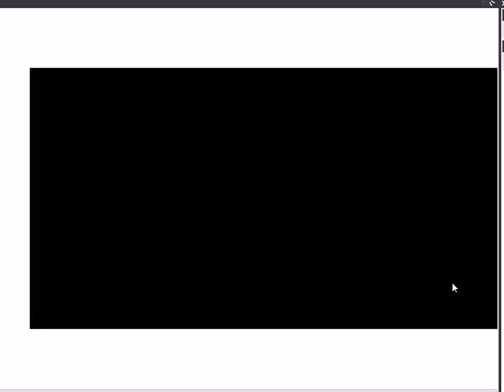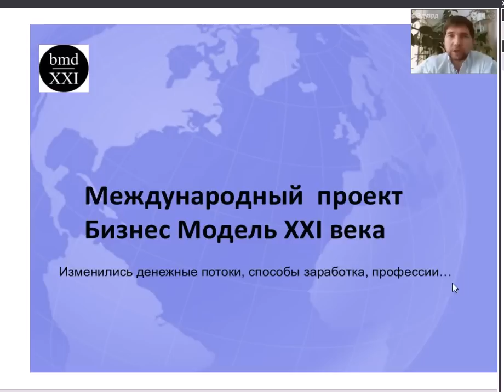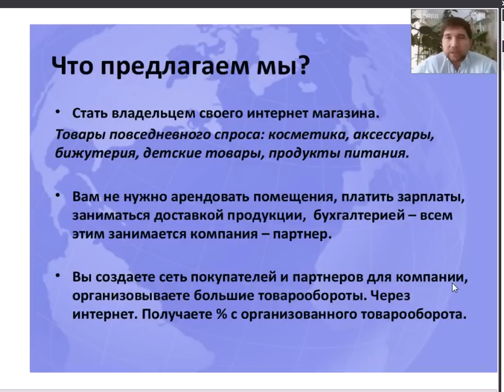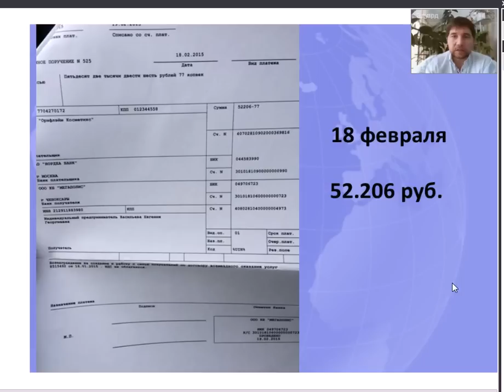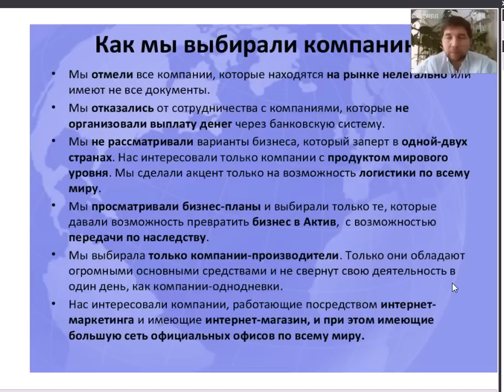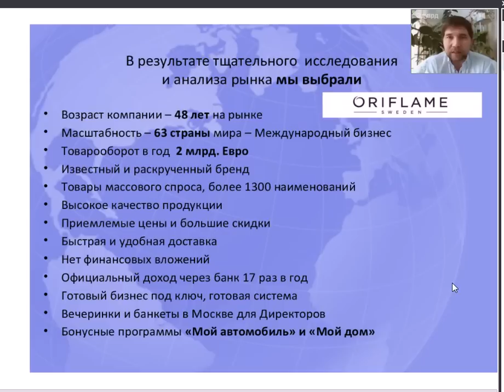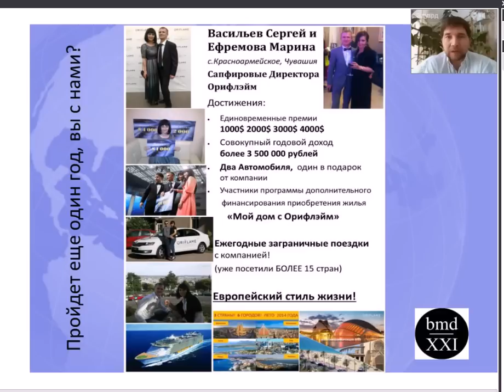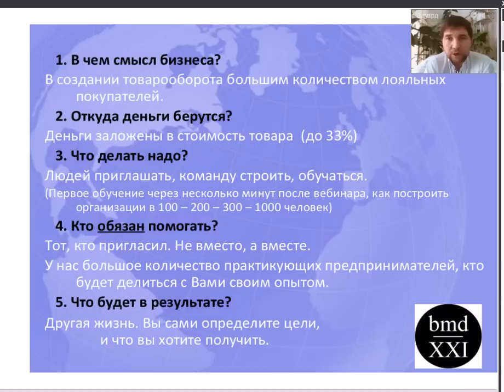Официальная работа. Эдуард Васильев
Работа в 85 регионах России, 50 странах мира